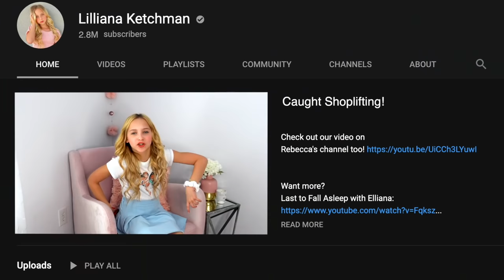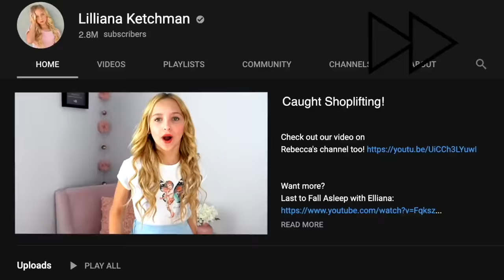Shopping turned SHOPLIFTING DISASTER! My Mom CRIES! *SHOCKING*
About Lilliana:
Lilliana Ketchman, or better known as "Lilly K" is a dancer, model and aspiring singer/actress from North Carolina. Here you’ll find a lots of pranks, DIYs, challenges, music bits, and more!